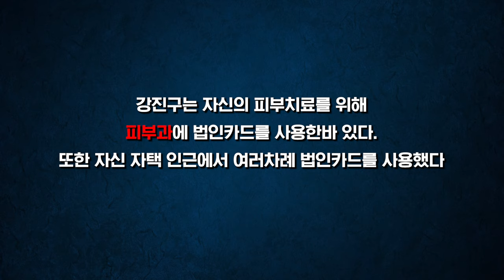"그 사람의 밑바닥을 보려면 '법카'를 주면 된다" 이진숙, 강진구의 공통점!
◼ 후원계좌 : 우리은행 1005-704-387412
◼ 후원계좌 : 국민은행 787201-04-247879
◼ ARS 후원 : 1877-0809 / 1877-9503